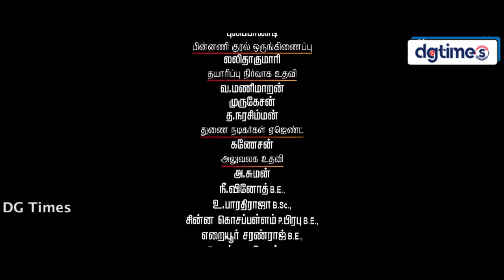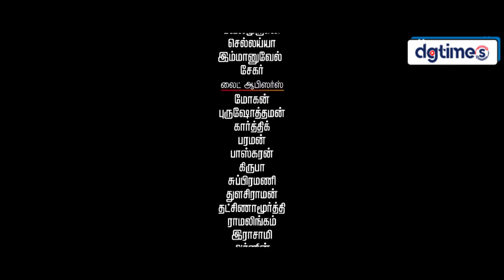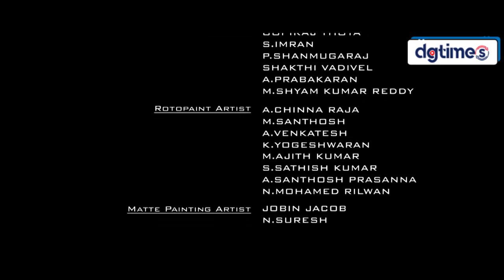ஊருக்கு மத்தியில் கணவன் அடி வாங்குவதை பார்த்து அழுவும் மனைவி |Kida Poosari Magudi Tamil Movie Scene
தமிழ் சினிமா "கிடா பூசாரி மகுடி"

இயக்குனரை பாராட்டவும் உங்கள் கருத்துக்களை பகிரவும் அவரது அலைபேசி எண் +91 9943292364

Kida Poosari Magudi is a 2016 Tamil-language Indian feature film directed by J.Jayakumar. The film stars Ramdev, Thamizh and Malar in lead roles with  Singampuli and Powerstar Srinivasan in comic roles.

மிக எளிய கிராமத்துப் பின்னணி. சிக்கலில்லாத இயல்பான கதை. அய்யனாருக்கு 'கிடா வெட்டும் பூசாரி' மகுடிக்கு அக்கா மகள் நட்சத்திரா மீது கொள்ளைப் பிரியம். அவளையே திருமணம் செய்து கொள்ள ஆசை. ஆனால் ஆடுகளை நேசித்து வளர்க்கும் அவளுக்கு அப்படி எந்த ஆசையும் இல்லை. அவள் சென்னையிலிருந்து அந்த ஊருக்கு வரும் ராம்தேவை விரும்புகிறாள். இந்த விவரம் மகுடியின் காதில் விழ, அருவாளோடு அக்கா வீட்டுக்குப் போய், பெண்ணை இழுத்து வந்து அய்யனார் சிலை முன்பாக பலவந்தமாக தாலி கட்டுகிறான். இந்த கட்டாயத் திருமணத்தால் ஆரம்பத்தில் மகுடியை வெறுக்கும் நட்சத்திரா, போகப் போக அவன் அன்பைப் புரிந்து ஏற்றுக் கொள்கிறாள்.

இந்த சூழலில்தான் மீண்டும் ராம்தேவ் ஊருக்கு வருகிறான். அவன் வந்த பிறகு மகுடி - நட்சத்திரா வாழ்க்கையில் பெரும் புயல். அந்தப் புயல் ஓய்ந்ததா, அவர்களைச் சாய்த்ததா என்பது மீதி.

The movie is set in a rural backdrop, and three characters are the essence of the film. Thamizh (who has produced the movie) is involved in the act of sacrificing a goat for the God Ayyanar. He does this act with prowess. He is also deeply attracted towards his niece, Natchatira. But Natchatira, who is affectionate towards goats, doesn’t have such intentions. She is attracted towards Ramdev, who comes to their village from Chennai. After knowing this, Tamizh carries a sickle to his sister’s place and forcefully ties the knot to Nakshatra before the idol of Ayyanar. Though Natchathira initially hates Tamizh, she gradually develops a soft corner for him.

At this juncture, Ramdev comes to the village again. What happens to the lives of the lead pair after his arrival? Watch the movie to unbolt this question

Director: J.Jayakumar
Music director: Ilaiyaraaja
Screenplay: J.Jayakumar
Producer: Thamizhmani
Rating: U (India)
Genre: Family, Drama, Suspense,